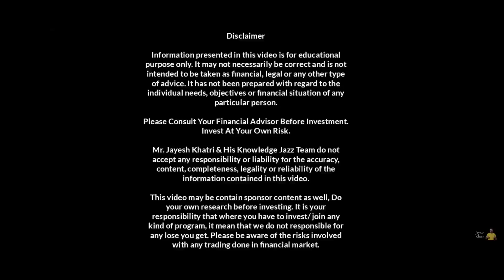15000₹ Per Month घर बैठे कमाएं | Work From Home | Jayesh Khatri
To open m.Stock account and start referring you can use the below link,

If you are an already existing customer, you can start referring directly through the below link,

15000₹ Per Month घर बैठे कमाएं | Work From Home | Jayesh Khatri